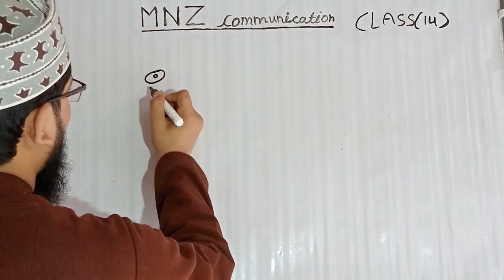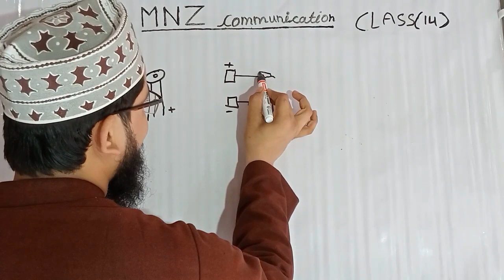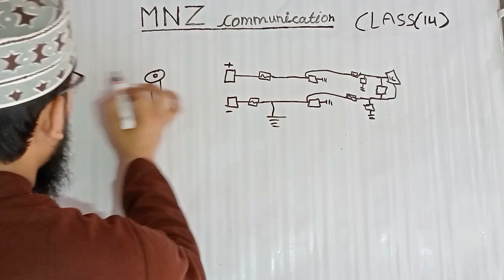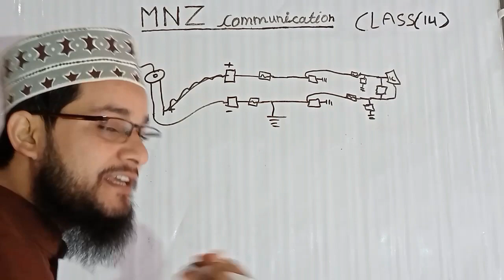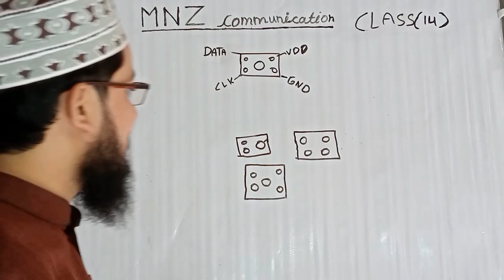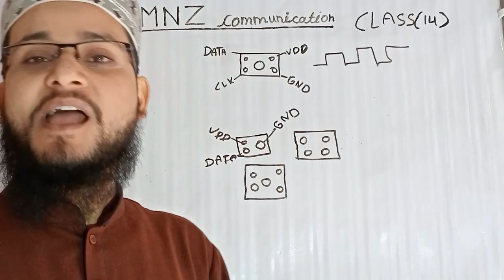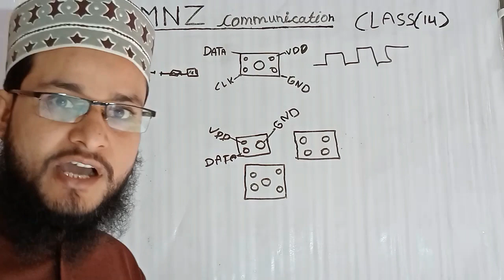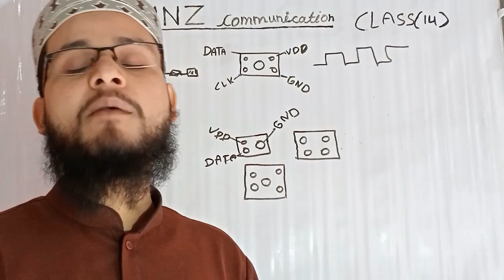How to chek Digital & Analog Mic? a// mobile phone mic full Details // class 14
FREE .Course
Details

  .Explain about RC  LC  Circuit

  .How to MTK   , Qualcomm  ,  SPD,   etc,

   .How to Prodram EMMC |UFS chip

 .emmc replacement proces

aor bhi bahut kuch aaoko sekhene ko milega to mnz communication ko subscrib zarur karlen shukriya class 1